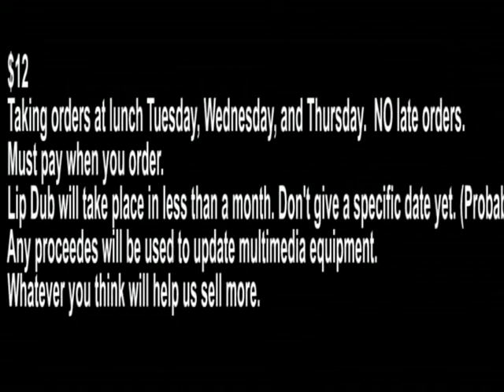Pdub tv shirts.avi